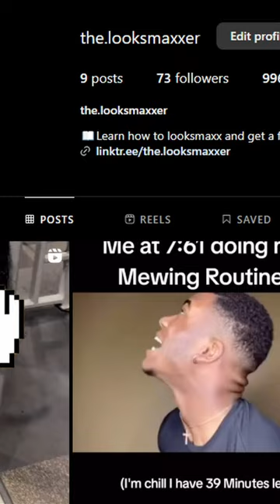How attractive is Chico Lachowski